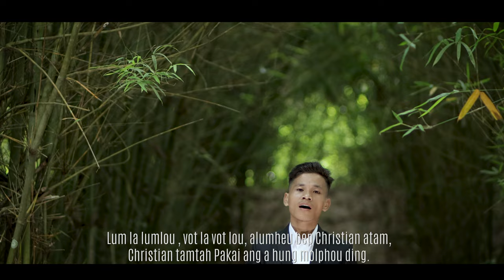GINKHOSIEM HAOKIP || CHRISTIAN HINKHO HI NOPNA HILOU || Video processed at GIBEON MEDIA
CHRISTIAN HINKHO HI NOPNA HILOU
GINKHOSIEM HAOKIP

Words & Tune : S Khaiminthang Haokip
Studio and Recording : S Haopu

Pathen tahsan Vo Christian lungthoi hih in
Chingtheiyin lang tahsan na in kalsong jing in
Vannoi leiset nopsah nate'n tahsan tampi achup mangtai
Christian hinkho'a lamlhung joulou Christian atam.

Chorus:
Christian hinkho hi genthei na dim
Chonset lamkaipa Satan doudia
Pathen tahsan Christian chu ihiuve.

Gospel kipana thupha hi jachat pia
Pakai min a molphou ngamlou Christian atam
Lum la lumlou , vot la vot lou, alumheu bep Christian atam,
Christian tamtah Pakai ang a hung molphou ding.

Pathen tahsan vo Christian lungthoi hih o
Gunchu tah in Pakaiya din tongjing ute
Pathen tahsan Christian dihtah Pakaiyin na umpi jinge
Pakai min a ithoh gimnau amusoh e.